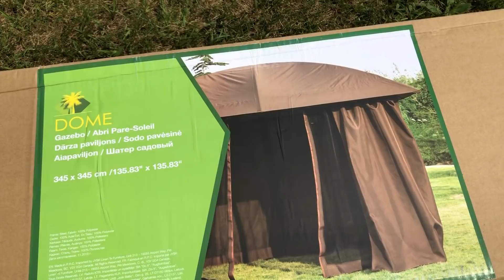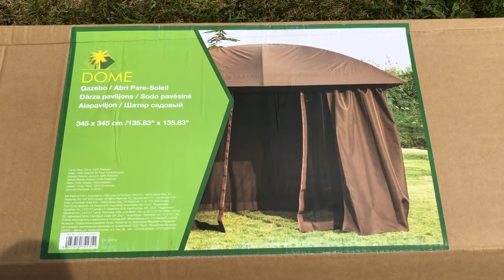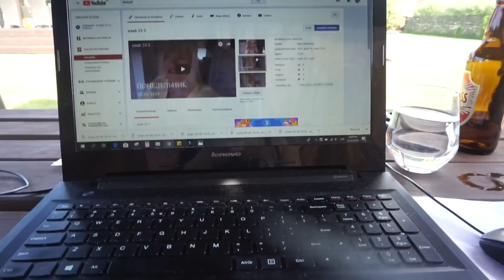PERFECT WEEKEND WITH FRIENDS 😍 | ВЫХОДНЫЕ С ДРУЗЬЯМИ 🥰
Привет друзья! В этом влоге я показываю новые покупки, разбираю комнату и вещи малыша, а так же проводим субботу с друзьями и в воскресенье отпровляемся на день рождение.💗

Хорошего тебе дня !💗

Хочешь связаться со мной?